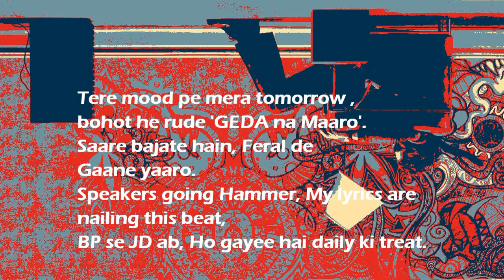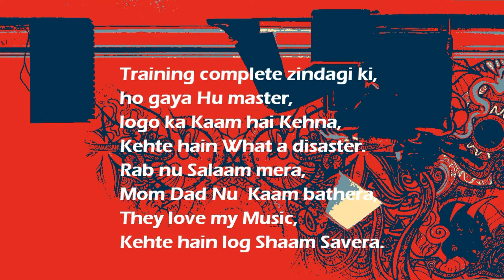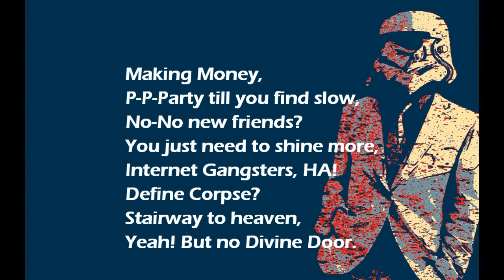Busy In Business - Feral (2016) - Audio + Lyrics (Hindi/English Rap)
Song: Busy In Business
Artist : Feral
Album - If Not Now, Then When?
Year : 2016
Rap and Lyrics: Feral

Like the Music? Follow Emcee Feral

I own the rights of this song and the Music.
I don't have any rights on the Images used to make the Video.